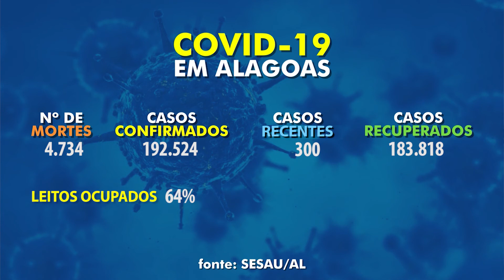E em Dia - BOLETIM COVID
Mais 30 novos casos de Covid confirmados no último final de semana e alto índice de internações. Acompanhe a situação da pandemia com o repórter Fabrício Camboim.
Exibição: 31.05.21.